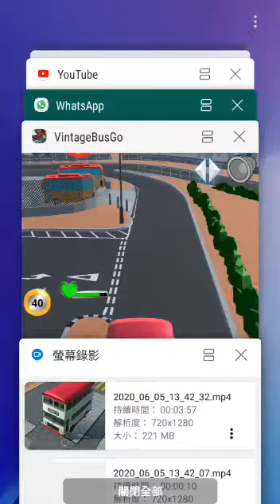[巴士遊樂園]#13 自創路線－九巴8B線(尖沙咀碼頭－紅磡南道)(早上繁忙特別班次)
自創路線九巴8B線，早上繁忙時間由尖沙咀碼頭－黃埔花園及黃埔花園－尖沙咀碼頭。每邊總站各開一班。